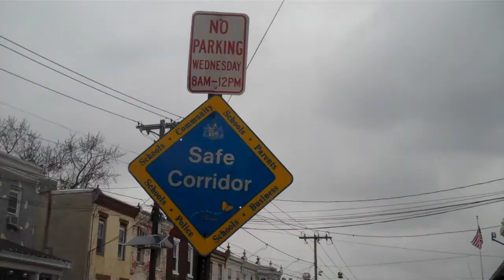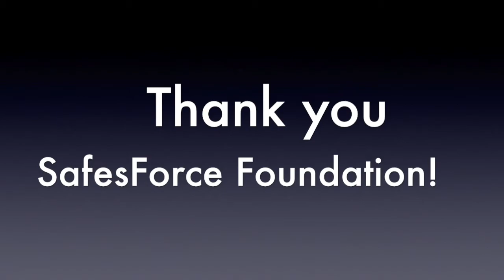Hopeworks and Salesforce: Creating A Community Of Communities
Salesforce has been supporting Hopeworks for the last 8 years and recently has helped us launch our new Healing 10 initiative.  Through the use of the Salesforce Communities Technology, the Healing 10 will allow organizations to connect, share and grow a new trauma informed network in the city of Camden!